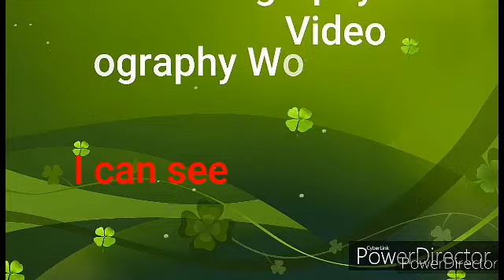The national holiday in Kazakhstan on 16th December The Independence Day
Happy holiday on 16th December
Independence Day Kazakhstan
The Independence Day